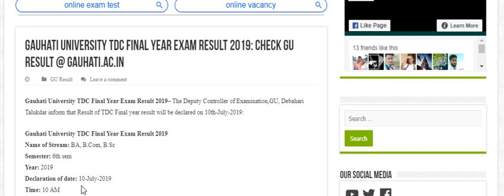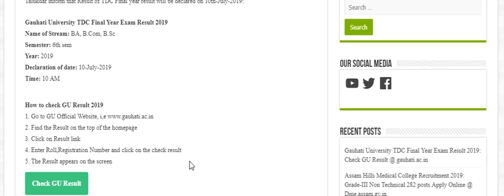Gauhati University TDC Final Year Exam Result 2019 || GU Result 2019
Latest Best Mobiles